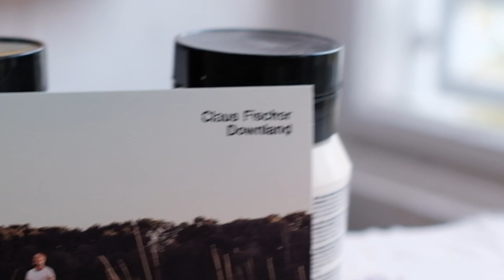Claus Fischer - Downland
Claus Fischer & Britta Reinhardt.
Making of "DownlanD".
Ich fragte die tolle Leverkusener Künstlerin Britta Reinhardt, ob sie sich vorstellen könne, ein Bild im Stile des Covers meines Albums "Downland" zu malen - ohne Pause, gefilmt von 2 Kameras, zur Musik des Albums. Ich kann mit Worten nicht ausdrücken, wie sehr mich das Resultat und die stringente und intuitive Art ihrer Arbeit beeindruckt hat.
Entspannt und dennoch mega fokussiert.
Die mehrstündige Arbeit ist im Video auf knapp 8 Minuten beschleunigt um den ganzen Prozess zu zeigen.

"DOWNLAND" on Leopard Records

Solo Guitar: Hanno Busch
Fiddle: Tomas Callister
Keyboard: Florian Ross
Slide, Dobro, Bass, Drums, Perc.: Claus Fischer